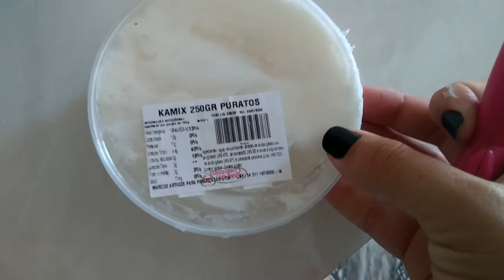Bolo para o aniversário